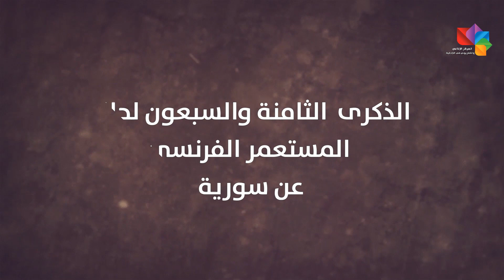الذكرى 78 لجلاء المستعمر الفرنسي عن سورية -حسن الخراط